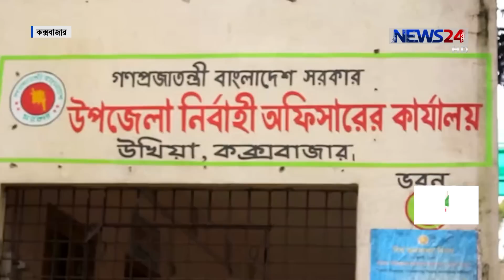Election 2018/কক্সবাজার ৪/বিতর্কিত সাংসদ আব্দু রহমান বদি, বিএনপি প্রার্থী শাজাহান চৌধুরী 12Nov.18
উখিয়া এবং টেকনাফ মিলে সীমান্ত আসন কক্সবাজার ৪। ইয়াবা আর রোহিঙ্গা নিয়ে এই দুই উপজেলা সারা বছরই থাকে আলোচনায়। তবে এই আলোচনাকে ছাপিয়ে এখন এখানে শুরু হয়েছে নির্বাচনী আলোচনা ।কোন দলে কে মনোনয়ন পাবে এই নিয়ে উঠছে চায়ের টেবিলে ঝড়। আর প্রতিটি দলের মনোনয়ন প্রত্যাশিরাই মনে করেন দল থেকে  মনোনয়ন দেয়া হবে তাকেই। ইসমত আরা ইসুর তথ্য ও চিত্রে ডেস্ক রিপোর্ট ।

Our other YouTube channels:
News24 Official Address:
NEWS24
371/A
Bashundhara Road
Block – D
Bashundhara Residential Area
Dhaka - 1229